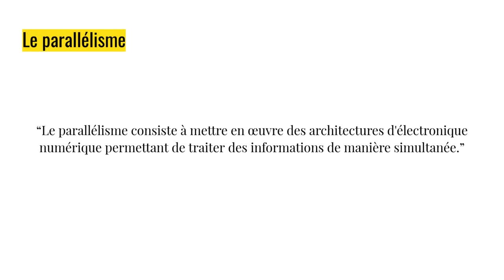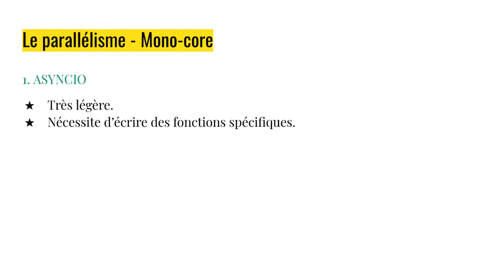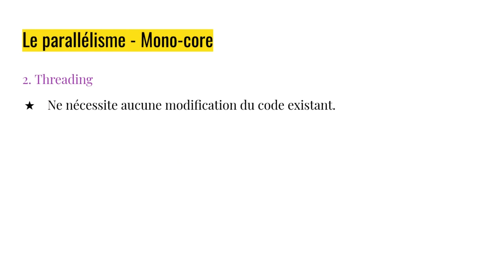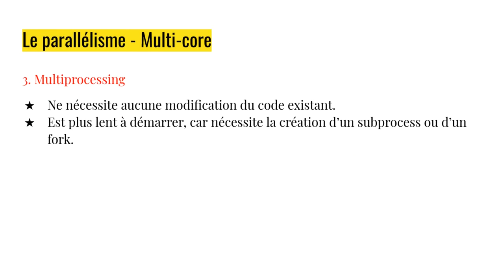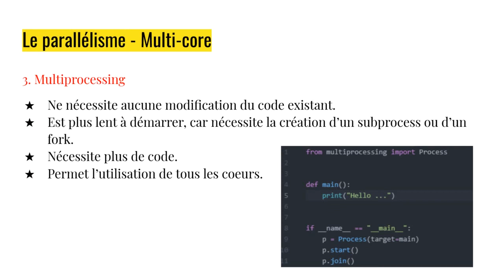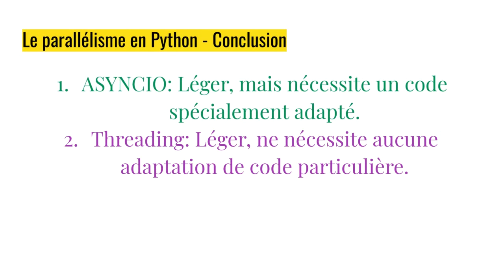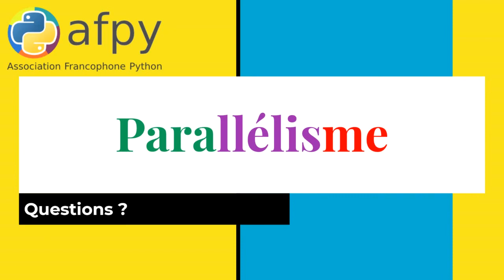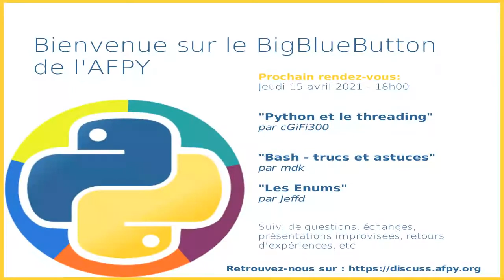En attendant la PyConFr (04/2021) — Parallélisme — cGIfl300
Vue d'ensemble sur les techniques de concurrence et de parallélisme en Python : asyncio, threads, multiprocessing